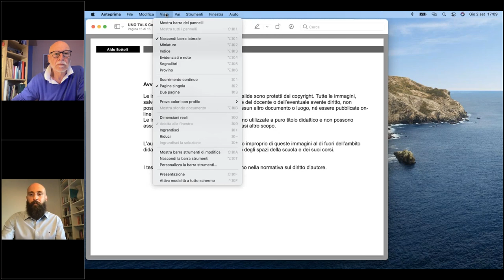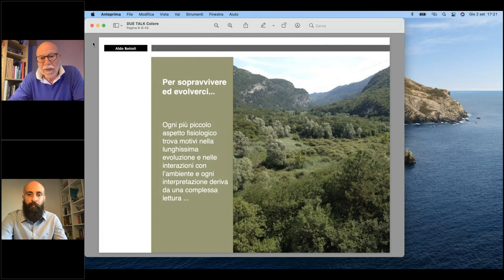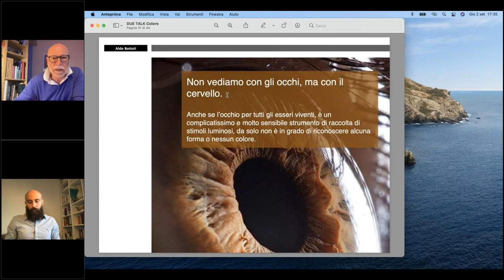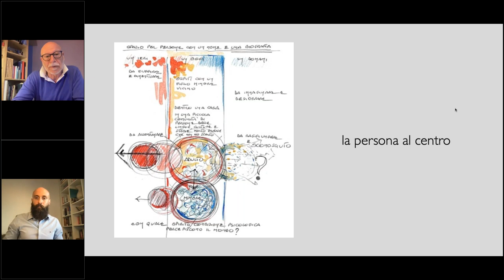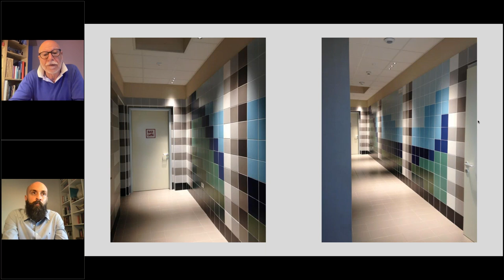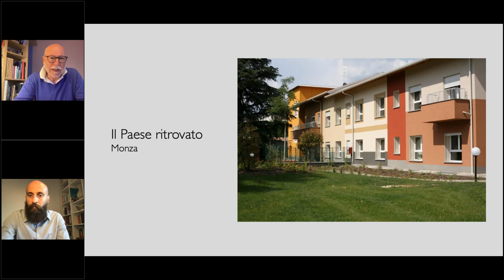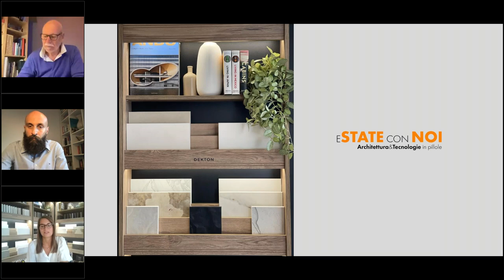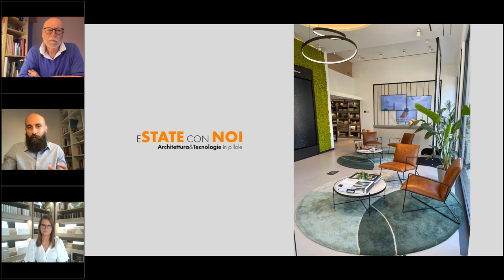DESIGN TALK Integrare il colore nel progetto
In questa puntata di DESIGN TALK insieme al prof. Aldo Bottoli  vedremo come integrare l'uso del colore nel progetto di architettura con particolare attenzione allo spazio pubblico attraverso la presentazione di due casi studio: la riqualificazione della Fondazione Asilo Mariuccia e il progetto del Villaggio Alzheimer di Monza.
Sarà poi la volta di Benedetta Cerutti, Showroom Manager di Cosentino City Milano che ci presenterà una rivoluzione del colore di cui è protagonista il marchio Silestone by Cosentino.

➤ prof. Aldo Bottoli, colordesigner

🎬 MODERATORE ➤ Marco Pagano - Edicom Edizioni

PROGRAMMA
- Introduzione alla scienza del colore;
- L'uso del colore nello spazio pubblico;
- Il caso di Asilo Mariuccia;
- Il Villaggio Alzheimer di Monza;
- Introduzione all'uso del colore nello spazio residenziale;
- Il colore e la relazione con i materiali e gli elementi che compongono lo spazio abitativo.

00:00 Introduzione
02:20 La figura del colordesigner: chi è, cosa fa e il percorso formativo;
10:45 Introduzione alla scienza del colore;
39:00 La progettazione del colore nello spazio pubblico: caratteristiche e regole;
43:39 Il caso della riqualificazione della Fondazione Asilo Mariuccia;
51:37 il Villaggio Alzheimer di Monza;
57:05 La progettazione del colore nello spazio residenziale: caratteristiche e regole;
01:00:04 Sunlit Days: la nuova collezione Silestone by Cosentino;